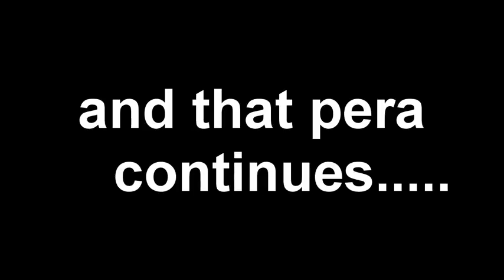Shinchan Part 2 Funny Dubbing Admission Er Pera Bangla Talkies YouTube